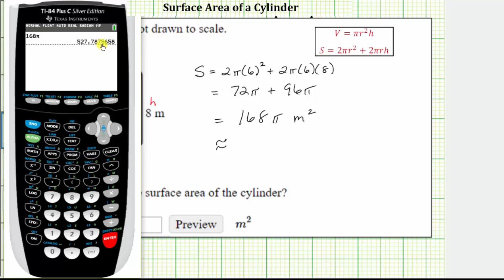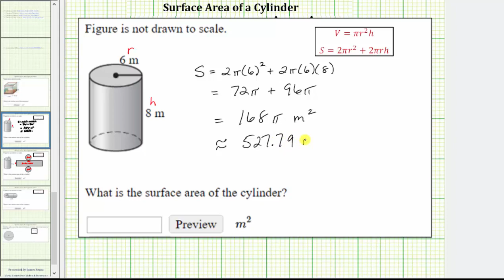Encuentra el área de superficie de un cilindro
Este video explica cómo determinar el área de superficie de un cilindro.